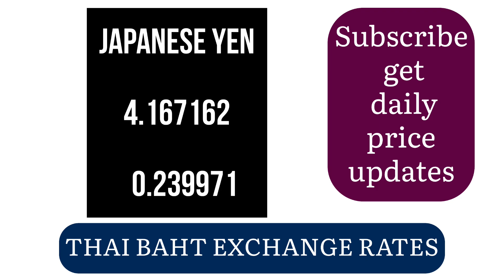Today Best Thailand money exchange 9 August 2024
exchange rate nzd to thai baht
thai and us money
usd to thai currency
thailand money exchange
thai money exchange
exchange thailand money
thai exchange money
thai money
thailand money
us dollar thai baht
thai baht to ringgit
thai money to usd
thai to us money
thailand money to usd
best exchange rate for thai baht
thai currency
best exchange rate to thai baht
buy thai baht currency
thailand baht in indian rupees
thai money to gbp
thailand money to gbp
thailand currency
thailand baht money
thai baht exchange rate
thai currency exchange
thai baht currency exchange
thailand currency exchange
currency exchange rate for thailand
currency rate in thailand
money exchange rate for thailand
thai currency exchange rate
thai currency rate
thai money exchange rate
thai money rate
thai rate exchange
thailand baht currency rate
thailand baht exchange rate
money rate thailand
currency exchange us to thai baht
us dollar to thai baht exchange
thailand exchange rate to usd
money exchange thai baht
currency exchange rates thai baht
currency rate thai baht
money exchange rate thai baht
baht thai currency
currency thai baht
thailand baht currency
thb thailand currency
us exchange rate to thai baht
thai baht currency rate today
currency conversion in thailand
thai money conversion
thailand money conversion
bangkok currency exchange rate
thai currency rate today
thailand currency exchange rate today
thailand currency rate today
thai baht money
best rate for thai baht
best exchange rate nzd to thai baht
best currency exchange for thai baht
order thai currency
best thai exchange rate
western union thai baht rate
best exchange rate gbp to thai baht
order thai money
best gbp to thai baht exchange rate
buy thailand currency
best exchange for thai baht
$1 to thailand money
1 baht thailand currency
1 thailand currency
1 usd to thailand money
100 in thailand money
100 thai money
100 thailand money
1000 in thailand money
1000 thai money
1000 thailand money
10000 thailand money
1200 thailand money
20 thailand money
200 thailand money
2000 thailand money
300 thailand money
50 thailand money
500 in thai money
5000 in thailand money
900 thailand money
about thailand currency
american money to thailand money
american to thailand money
bangkok currency 1000
bangkok currency note
bangkok currency price
bangkok thailand money
best currency exchange in thailand
best currency for thailand
best currency in thailand
exchange aud to thai baht
100 aud in thai baht
1500 thai baht to aud
2500 thai baht to aud
thai baht to chf
thai baht to usd
1 au dollar to thai baht
thailand baht to usd
exchange rate aud to thai baht
100 us dollar to thai baht
thailand money exchange
1000 aud to thai baht
thai money exchange
1 000 aud to thai baht
100aud to thai baht
exchange thailand money
thai exchange money
1 000 thai baht to aud
1000 thai baht to aud
100 thai baht to aud
exchange rate thai baht gbp
exchange rate thai baht to pound
exchange rate thai baht to pound sterling
exchange thai baht to aud
500 thai baht to aud
1000 thai baht to usd
conversion rate aud to thai baht
currency exchange aud to thai baht
1 us dollar thai baht
1 usd thai baht
dollars to thai baht
us to thai baht
usd to thailand baht
thai baht to gbp
thailand baht to gbp
exchange rate thai to aud
250 thai baht to aud
1 dollar aud to thai baht
conversion rate thai baht to sgd
exchange rate thai baht to sgd
1000 thai baht in pounds
1000 thai baht to gbp
500 to thai baht
200 aud to thai baht
convert euro thai baht
euro convert to thai baht
myr to thai baht
100 thai baht to gbp
1000 thai baht to myr
thai to ringgit
1 eur to thai baht
rupee to thai baht
rupee to thailand baht
1 thai baht to aud